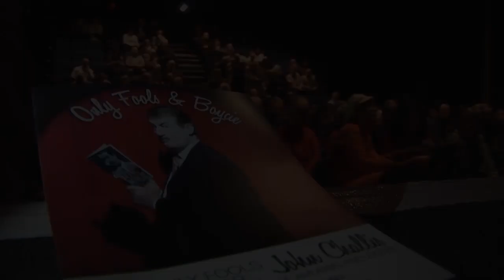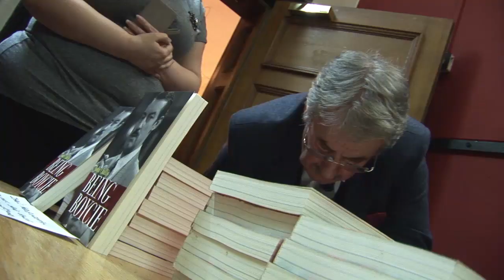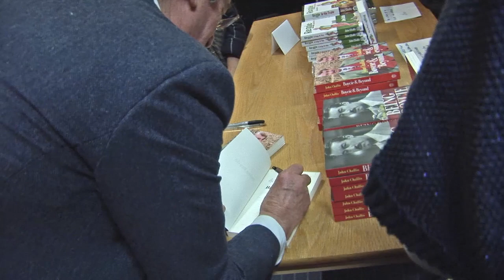Only Fools And Boycie, starring John Challis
Follow: @BeingBoycie @AndyRichardson1